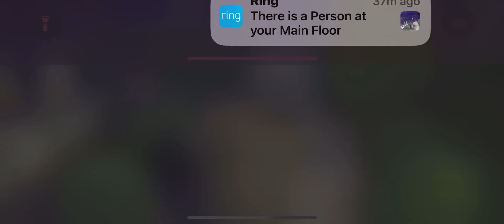Trash Panda adventures!